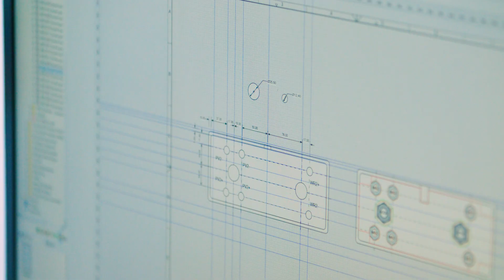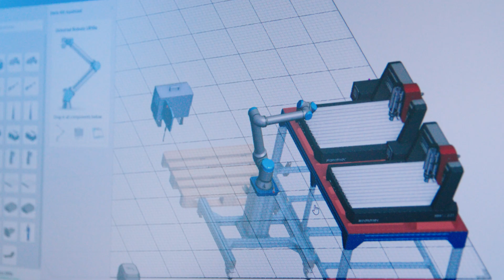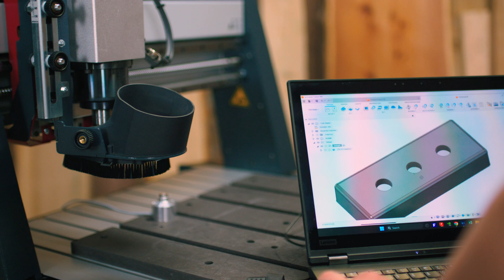Hammer® HNC3 825 & Universal Robots | Robotik Automatisierung mit MIMM & E Term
Tiroler Betriebe arbeiten zusammen. Gemeinsam wurde für eine Idee eine Automatisierungslösung entwickelt welche die Produktion von Kleinserien ermöglicht.
Zwei Hammer HNC 3 825 CNC Fräsen werden zuerst von einem Roboter bestückt und anschließend werden die fertigen Teile abgestapelt.

Der gesamte Prozess läuft vollautomatisch, das entsprechende CNC Programm wird geladen. Der Anlage müssen Rohteile zur Verfügung gestellt werden welche anschließend fertig bearbeitet wieder abgeholt werden können.

👉🏼 Neugierig geworden?